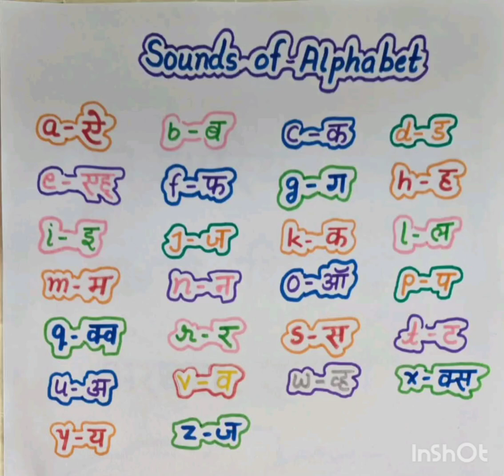Sounds of alphabet